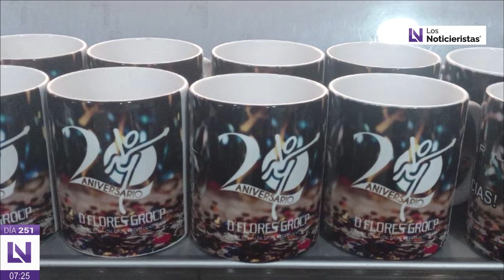20 aniversario de Dflores Group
Giovanni Flores Guevara -Propietario de Dflores Group

"20 ANIVERSARIO DE LA EMPRESA"
DIRECCIÓN: JUAN JOSE RIOS 1049 COL. JORGE ALMADA
PAGINA: DfloresGroup.com